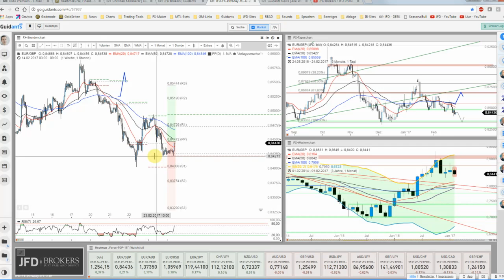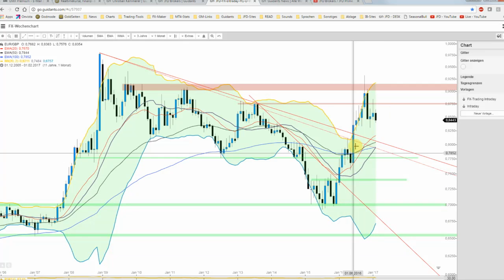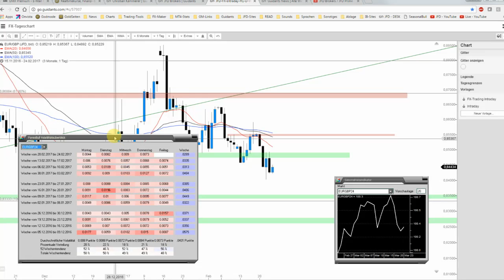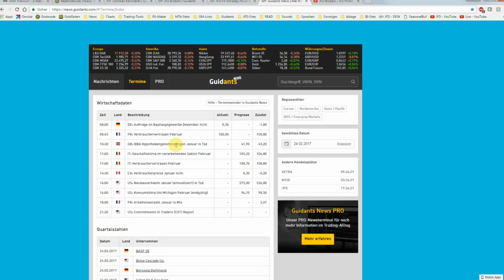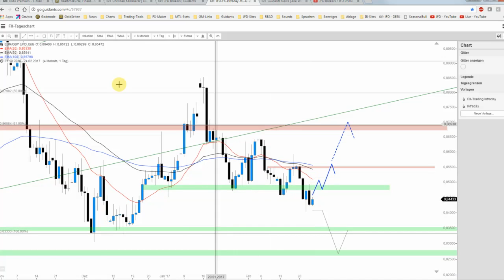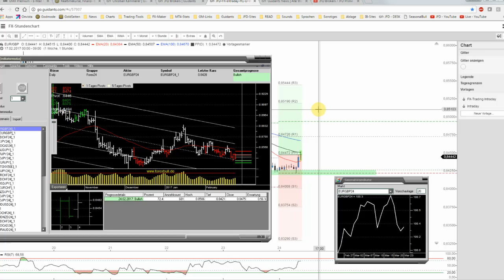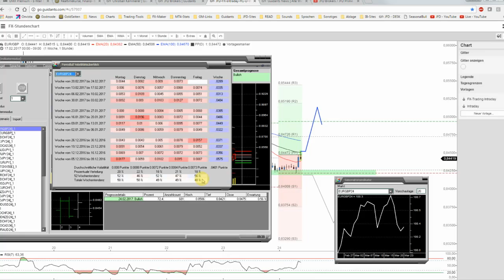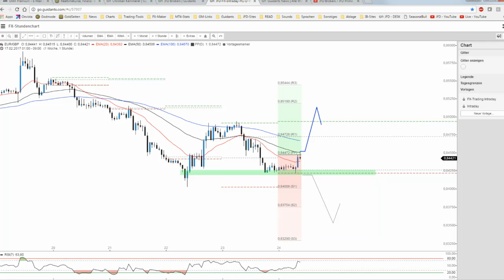JFD Devisenradar: EUR/GBP - Rettung in Sicht?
Der EUR/GBP leidet seit Mitte Januar an einer klaren Schwäche. Während dieser Handelswoche wurde zudem der Support bei 0,8485 GBP aufgegeben, sodass die Lage kritisch zu bewerten ist. Doch gibt es evtl. auch Chancen?